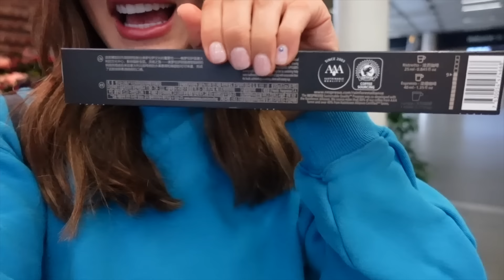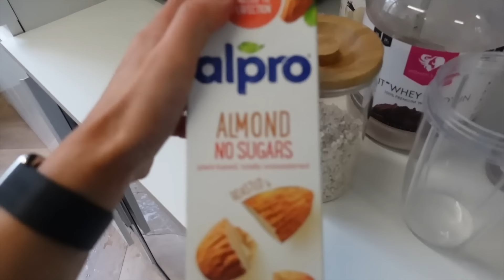SPEND THE DAY WITH ME | Vlog | Krissy Cela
TONE AND SCULPT ________________________

ONER ACTIVE ____________________________

WOMENS BEST___________________________

NEW
DIFFERENT ENERGY DRINK BY KRISSY CELA

DO THIS FOR YOU [BOOK] _________________